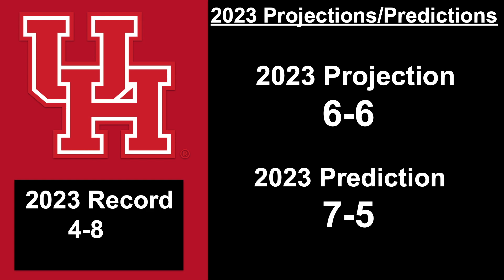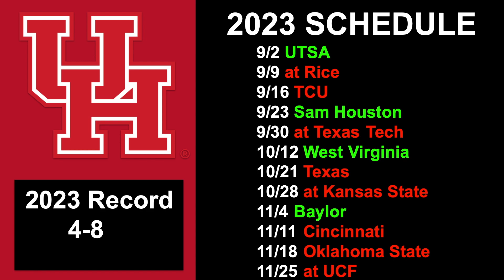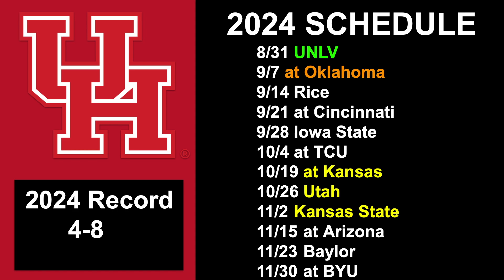Houston 2024 College Football Schedule Preview/Projected Record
We Continue my 2024 College Football Schedule Previews/Projected Records with the Houston Cougars.